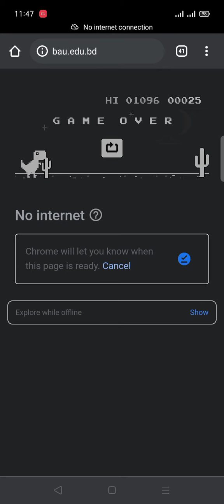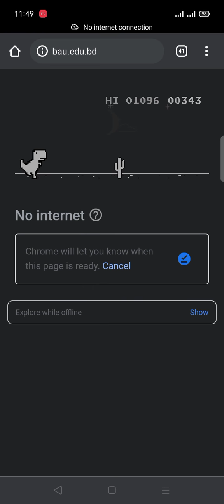little dino game